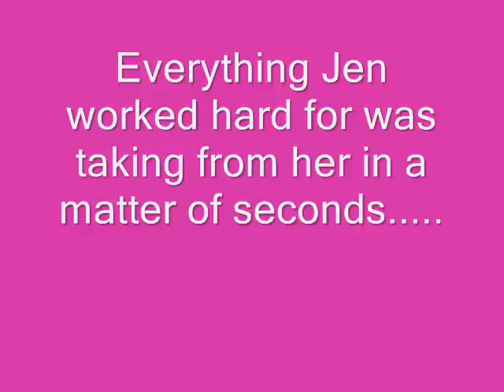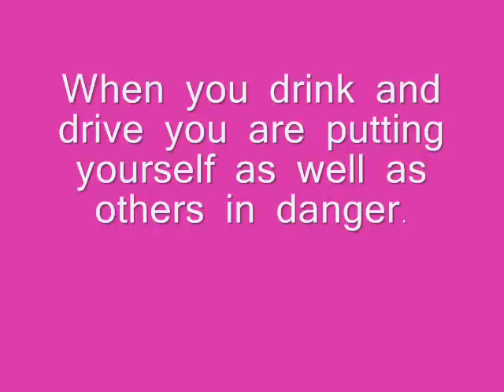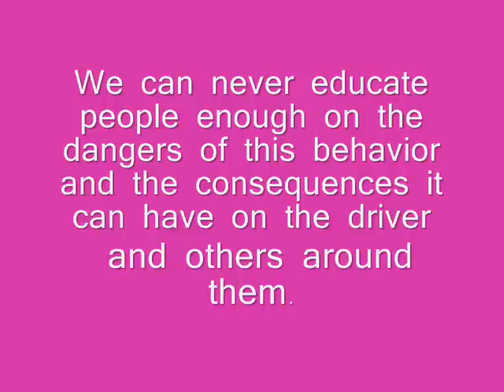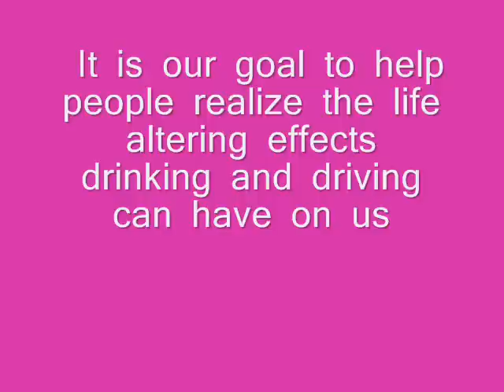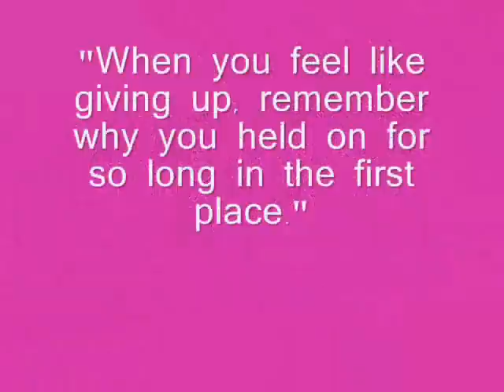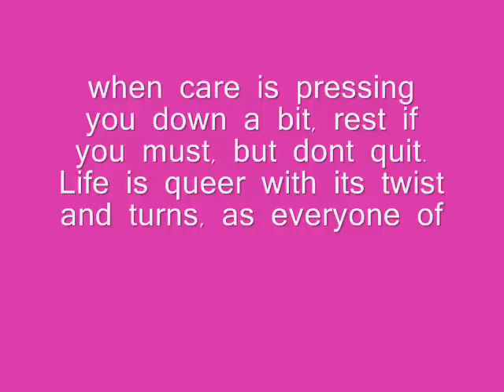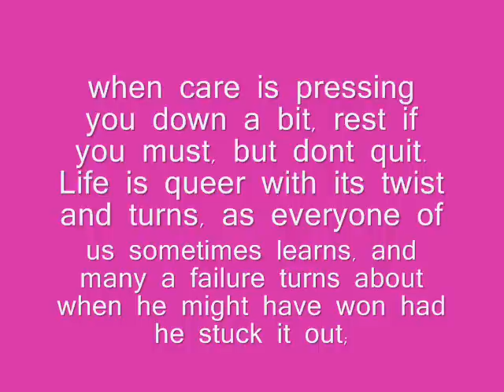SUPERWOMAN ( DRUNK DRIVING VIDEO )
THIS IS BASED ON A TRUE STORY OF A DRUNK DRIVER WHO HIT AND FLIPPED MY CAR 7 TIMES ... WE HAD NO SEATBELTS AND WE ALL SURVIVED THANK GOD!